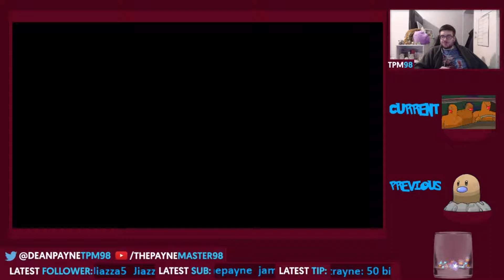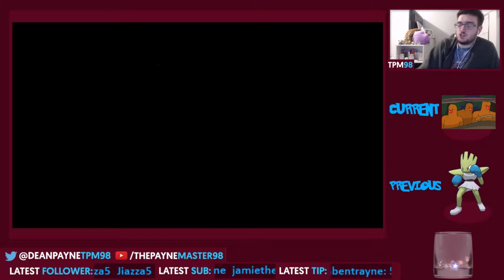STOP JUMPING! | Shiny Hitmonchan Live Reaction! | Pokemon Let's Go Shiny Living Dex #107